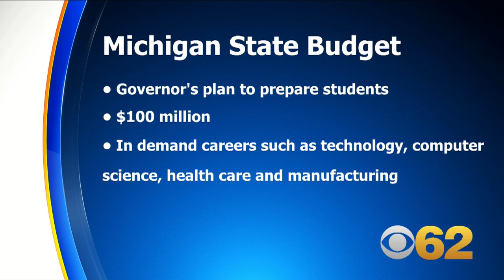Legislature Oks $56.8B Budget With More For Schools, Roads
The Republican-led Michigan Legislature put the finishing touches on a $56.8 billion state budget Tuesday that includes a sizable increase in base aid for lower-funded K-12 districts and more spending on roads. Matt Yurus reports.